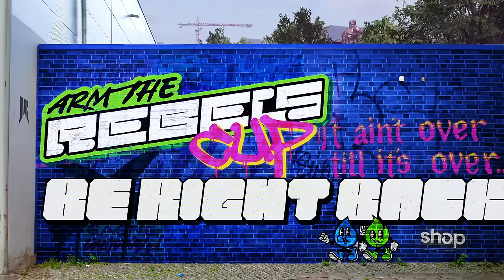Arm The Rebels Cup #8 ft Punk, NoahTheProdigy, Caba, and more.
Monthly free to enter tournament hosted by Shopify Rebellion and NuckleDu with a $2,500 prize pool.